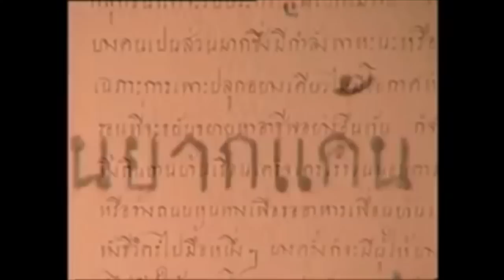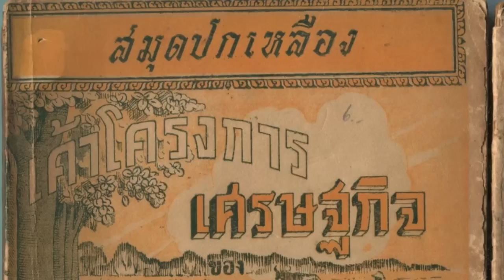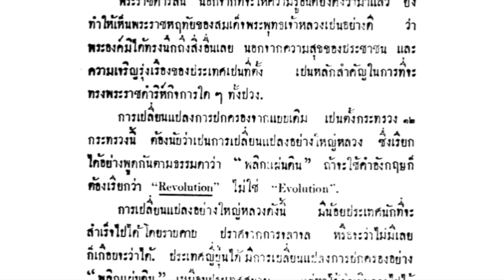90 ปี 2475 ประชาธิปไตยไทย : วันล่มสลายของสมบูรณาญาสิทธิราชย์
"ถ้าไม่มีอภิวัฒน์ ๒๔๗๕ เมืองไทยจะเป็นสาธารณรัฐอย่างแน่นอน อาจารย์ปรีดีมาต่ออายุราชวงศ์นี้ให้ แต่ฝ่ายเจ้าลึก ๆ แล้ว ก็ไม่เข้าใจว่าราษฎรเดือดร้อน ทั้ง ๆ ที่ท่านพยายาม แต่ท่านไม่เคยไปสัมผัส
"อย่างที่ผมบอกว่า ท่านไปเชิญผู้เชี่ยวชาญมาจากมหาวิทยาลัยฮาร์วาร์ด ทำรายงานฉบับใหญ่ พิมพ์ทั้งภาษาอังฤษและภาษาไทย ซิมเมอร์แมนก็สรุปว่า เมืองไทยไม่เดือดร้อน คนก็มีกิน อาหารการกินก็สมบูรณ์ แต่ซิมเมอร์แมน เวลาออกไปตรวจตามหัวเมืองก็ไปกับราชการไทย จะให้ออกมาลึกซึ้งได้อย่างไร ข้าราชการเหล่านั้นก็ไปสัมภาษณ์ชาวไร่ชาวนา เขาก็กลัว ก็บอกว่า "ดีแล้วครับ" ฯลฯ มันเลยศึกษาหาเหตุผลที่ลึกซึ้งไม่ได้"
ในวาระ 90 ปีแห่งการเปลี่ยนแปลงการปกครอง 24 มิถุนายน 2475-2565  ส. ศิวรักษ์ ไขข้อข้องใจถึงวาทกรรม-ข้อโจมตีคณะราษฎรว่า ชิงสุกก่อนห่ามจริงไหม ?  ที่ประชาธิปไตยไทยล้มลุกคลุกคลานมาตลอดเป็นความผิดคณะราษฎรหรือไม่ ?  รวมถึงความขัดแย้งของฝ่ายเจ้ากับฝ่ายคณะราษฎร และเรื่องราวของคณะราษฎรที่น่าจดจำ
ธนาคาร : กรุงศรีอยุธยา
เลขบัญชี : 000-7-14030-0
ชื่อบัญชี : ธนากร ทองแดง
LINE: taotanagon